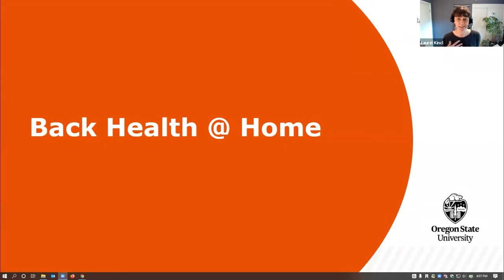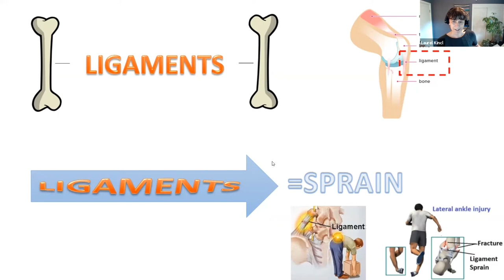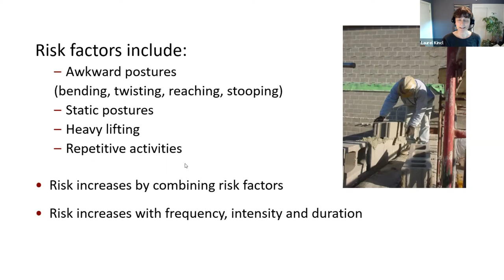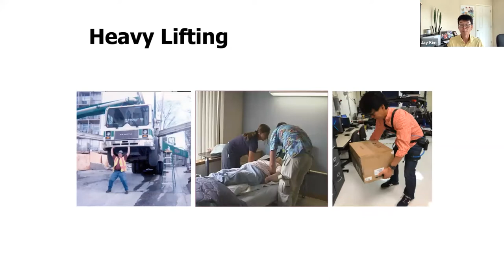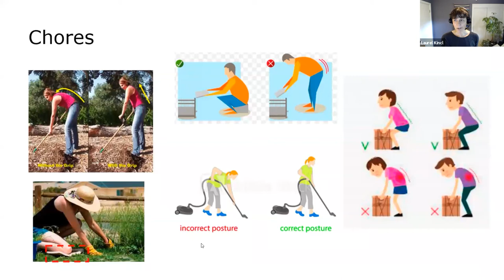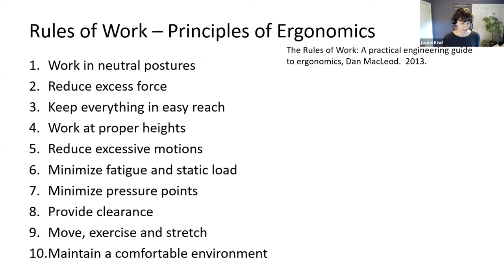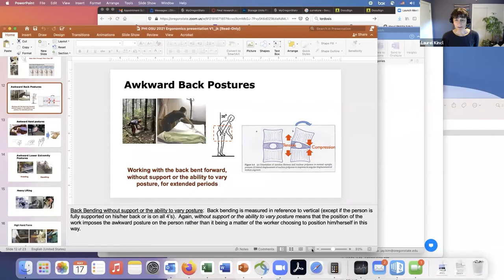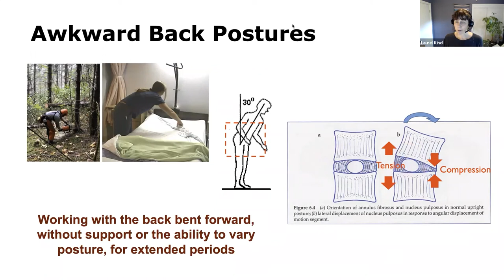Healthy Back Home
Many people quickly transitioned to working from home at the start of the pandemic. With remote work here to stay in one form or another, how do we ensure our workplace supports our physical – and mental – health? How often do we consider other health and safety hazards at home? CPHHS' Jay Kim and Laurel Kincl discuss the importance of ergonomics and how the lessons learned from typically hazardous occupations can improve our health and well-being.